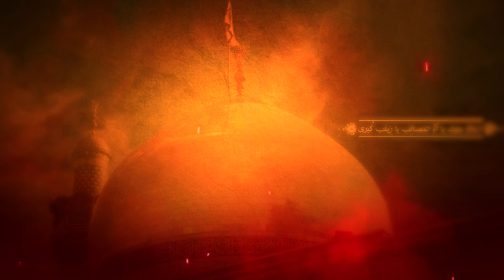nohay 2019| Bibi Zainab jo Armaan | mir kazmi new sindhi noha 2019